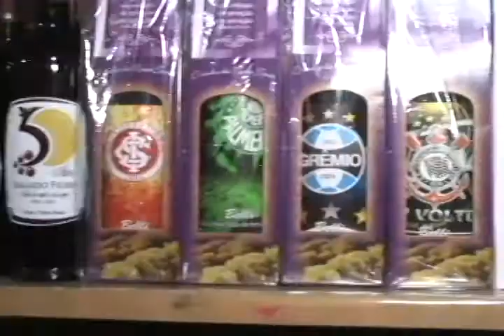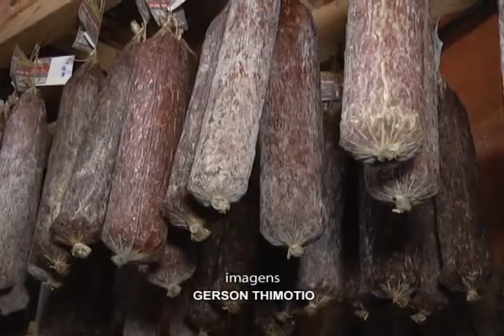FESTA DO VINHO E DO QUEIJO EM SALGADO FILHO